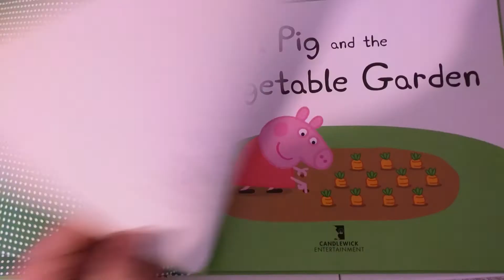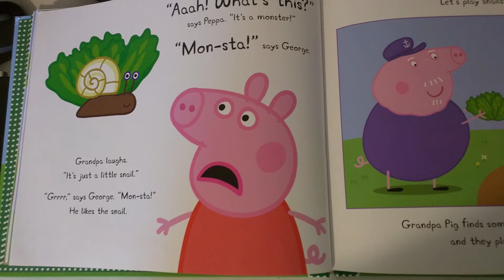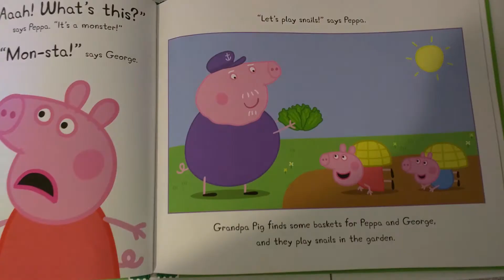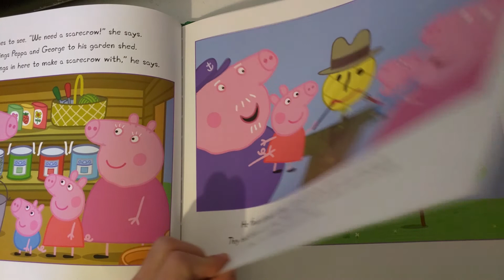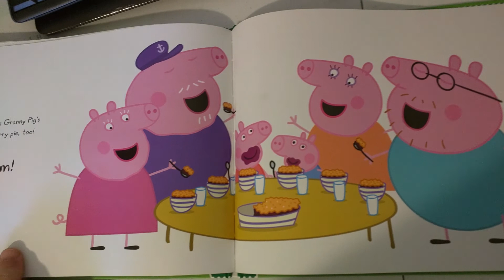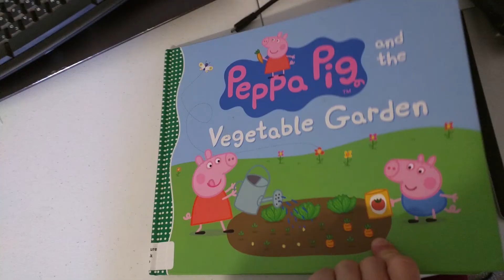Peppa Pig and the Vegetable Garden